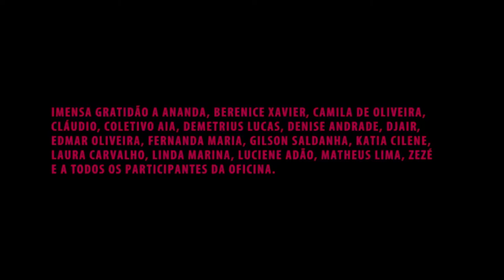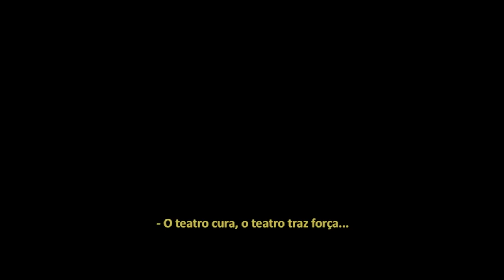Ritual dionisíaco parte 2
Documentário do Ator, Poeta e Cineasta João Lima sobre o Método SHABESS - Shakespeare-Haddad-Artaud-Brecht-Euripedes-Silveira-Spinoza do Teatro de DyoNises, Hotel e Spa da Loucura, Universidade Popular de Arte e Ciência, Instituto Municipal de Atenção à Saúde Nise da Silveira, Rio de Janeiro, Brasil